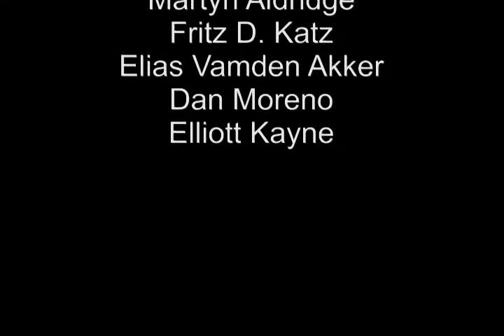Songwriters Workshop Episode 5 - Finishing Moves - knowing when your song is complete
Learn the fine art of Songwriting, and have your songs featured on TV. Develop skills in; lyrics, composition, arrangements, production, performance, and the music business.

This is a fantastic opportunity for both amateur and professional area Songwriters to have your songs heard on TV, learn the craft, network, and receive valuable positive feedback from peers. DVD's of each show will be available for a small donation to the station.